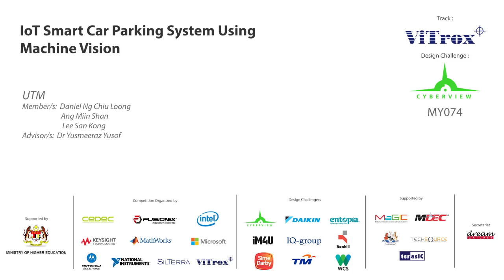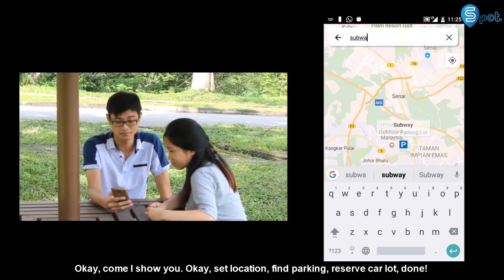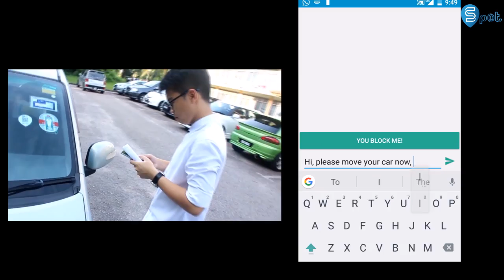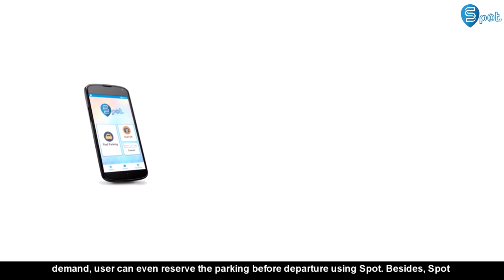MY074 - IoT Smart Car Parking System Using Machine Vision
Vitrox Track

MY074 (UTM)

"Like" in Facebook to cast your vote! Voting ends 13th July 2017